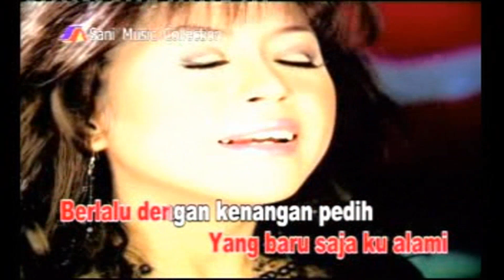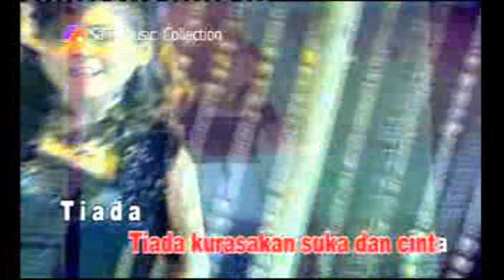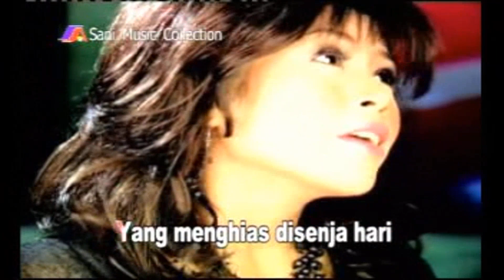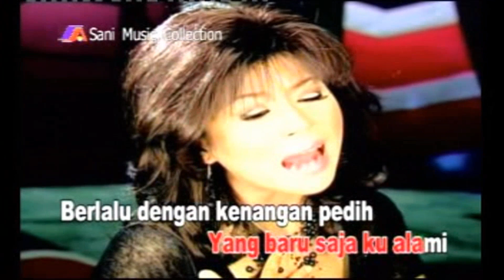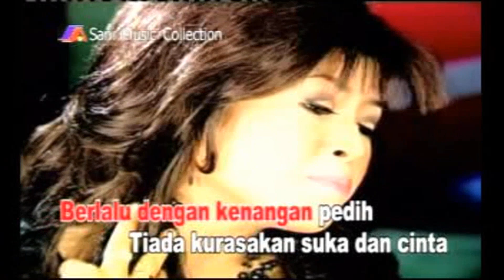Mimin Aminah - Tak Seindah Mimpi